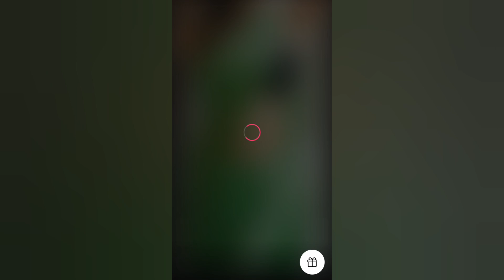imo video call see live | tango live | 332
imo video call see live  | tango live |

Ur queries

New video call
tango live stream
tango
tango live new
tango live video
imo video call and chatting
imo video call for iphone
bigo video
bigo live stream
bigo live streams
indonesia bigo live
bigo live bugil
bigo live streaming
bigo live hot
bigo live tv
bigo live